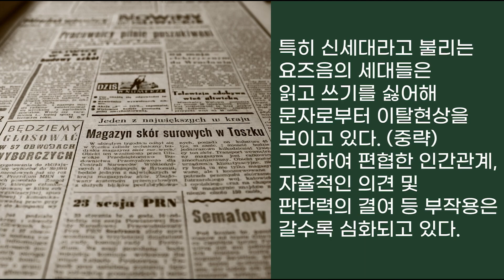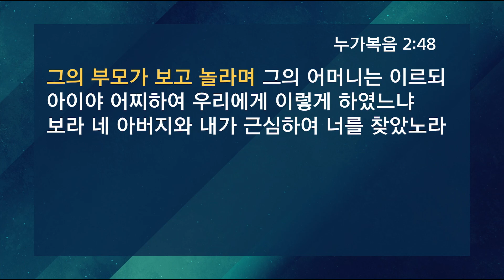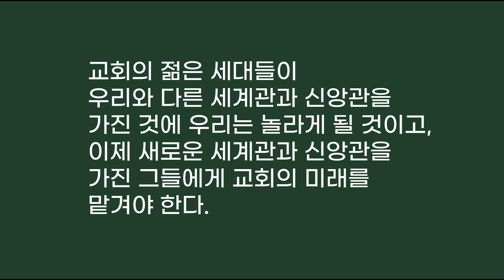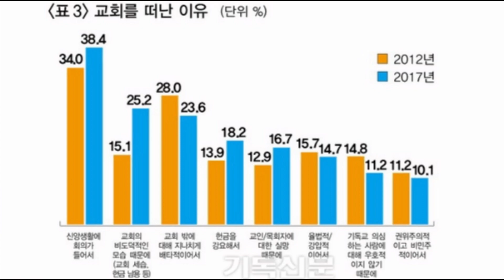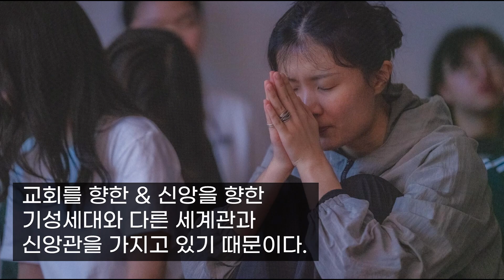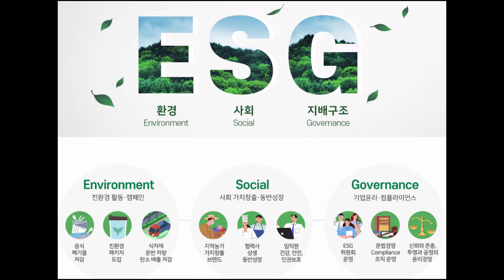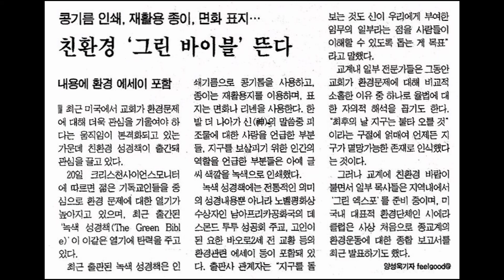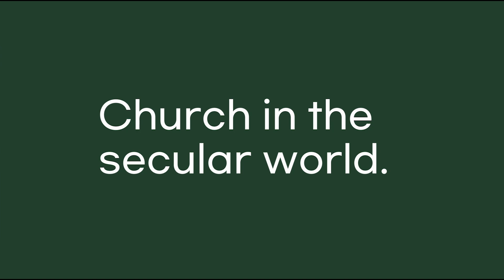예수를 만난 사람들(3): 그의 부모가 보고 놀라며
▶성경 : 누가복음 2:41-52
▶제목 : 예수를 만난 사람들(3): 그의 부모가 보고 놀라며
▶설교 : 김주용 위임목사

연동교회 김주용 위임목사